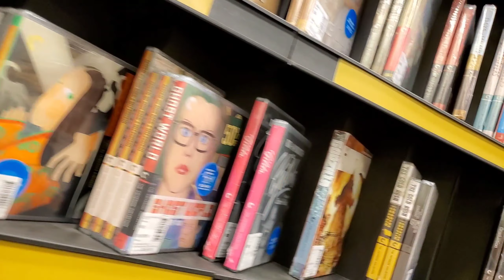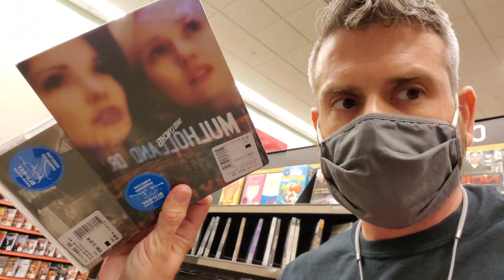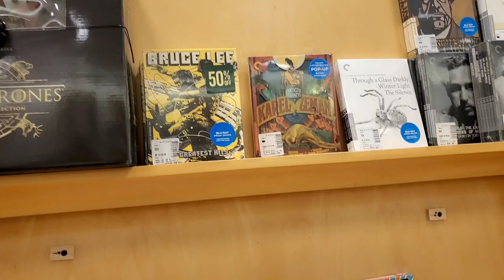Mike's DVD & Bluray collection "2nd July 2020 Barnes & Noble criterion collection sale episode"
My 2nd visit to Barnes & Noble's, to their July 2020 50% Criterion Collection sale.
I was hoping the shelves would have been restocked, but unfortunately no they weren't.
So I got a couple more titles I had my eye on.
David Lynch's Mulholland drive and Michael Cinimo's Heaven's gate.